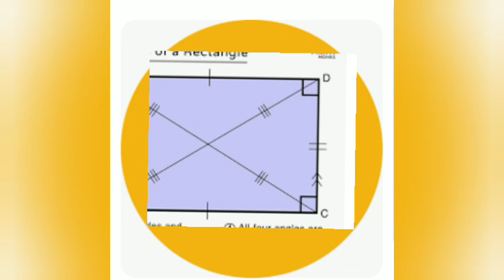Ingles Pronunciacion Practica De Cuadrado (Square)